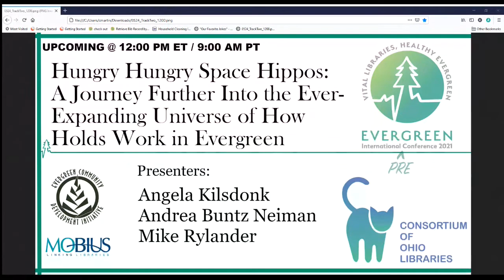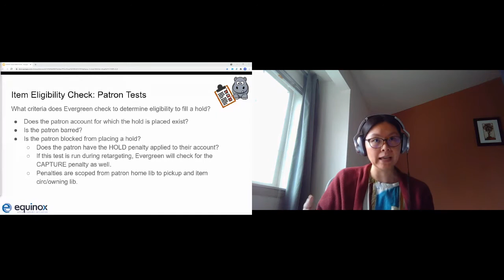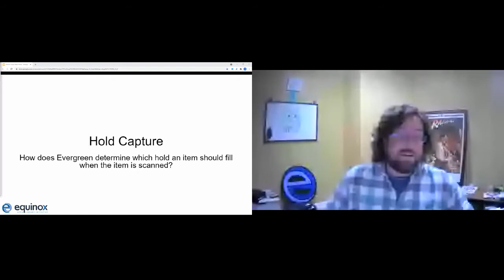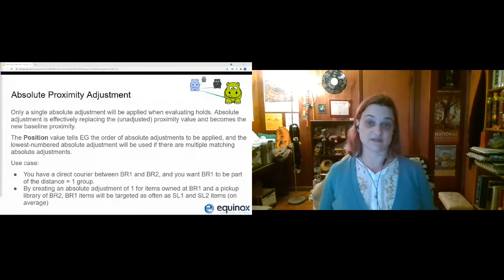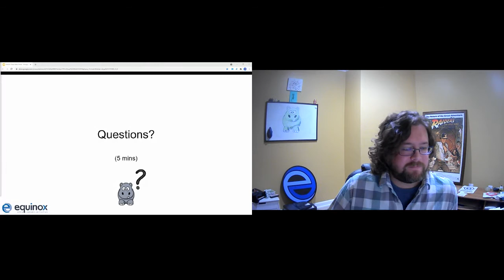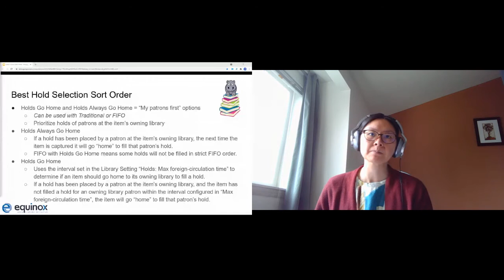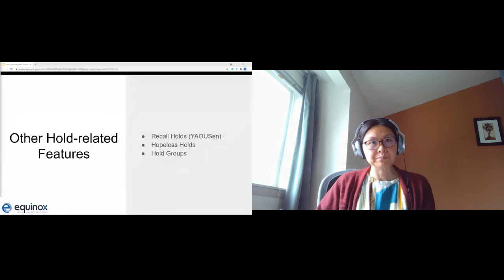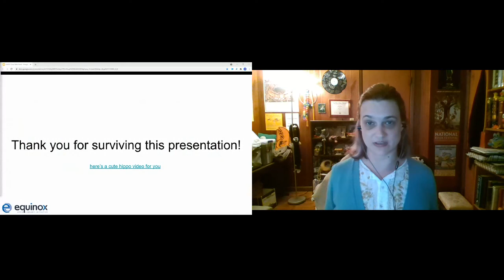Hungry Hungry Space Hippos: A Journey Further Into How Holds Work in Evergreen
Presented at the 2021 Evergreen Pre-Conference.

This session will answer the ever elusive question: How do holds work in Evergreen? In this session we will take a deep dive into the mechanics of hold fulfillment in Evergreen: targeting and opportunistic capture. We will also examine hold configuration options that libraries can use to fine-tune how holds work at their library, including Best Hold Selection Sort Order, Org Unit Proximity Adjustments, and the many Library Settings related to holds. Join us to learn the answers to questions such as: What is the hold-copy map/potentials list? Is the hold queue position a lie? How can my library adjust hold fulfillment order? How can I optimize holds configuration for my library or consortium? And more!

*This session builds upon the 2011 Evergreen Conference presentation “A Clockwork Hippo: How holds work in Evergreen”.

Presenters:  Andrea Buntz Neiman, Project Manager for Software Development, Equinox Open Library Initiative; Mike Rylander, Research and Development Manager, Equinox Open Library Initiative; Angela Kilsdonk, Product and Education Manager, Equinox Open Library Initiative